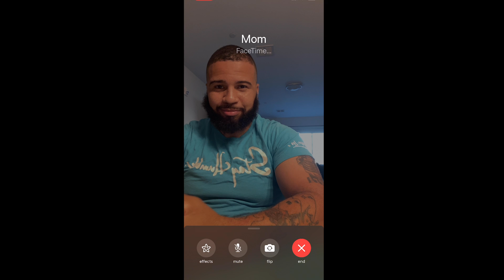My GF and I got vaccinated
We finally made up our mine and got the COVID shot for out personal reasons but make sure to follow if new to the channel and we are on the road to 100 subs.